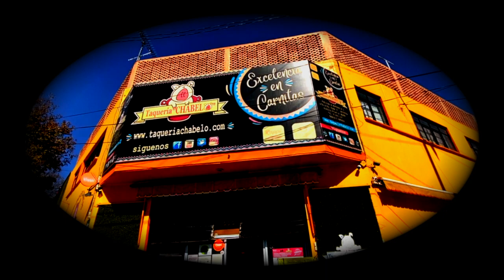Visitando Taquería CHABELO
Octagón sigue en la aventura fuera del ring y ahora se lanzó a visitar la tradicional Taquería Chabelo, con su amigo Jesús Ornelas.